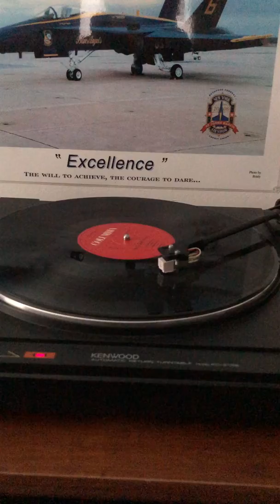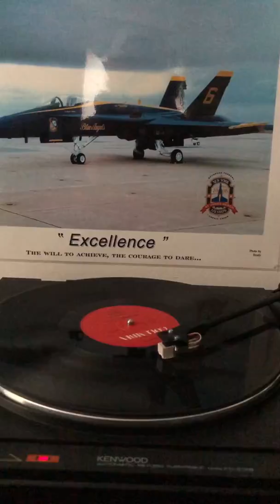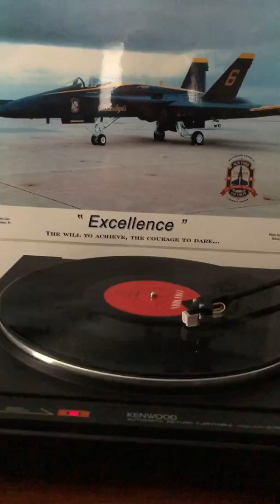Alive In Chains Live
The To Achieve, The Courage To Fly Fast !!